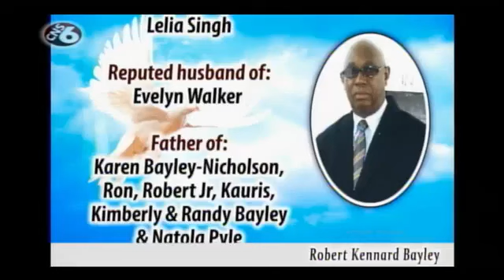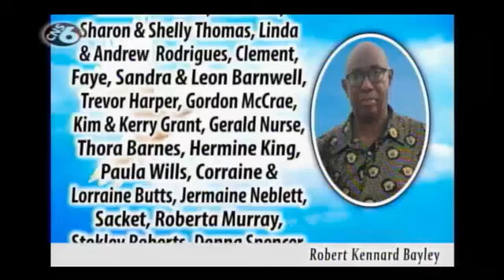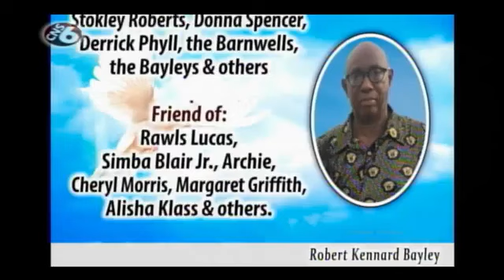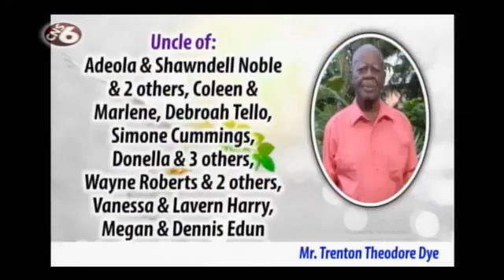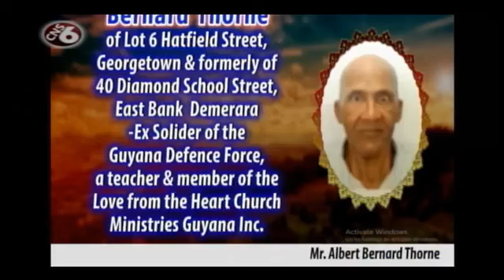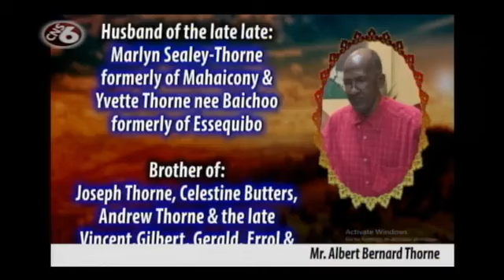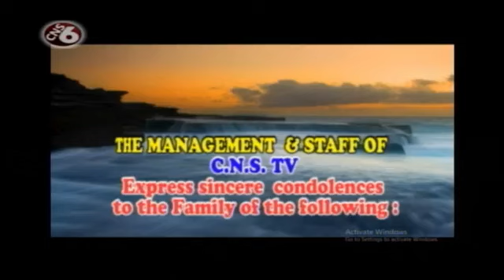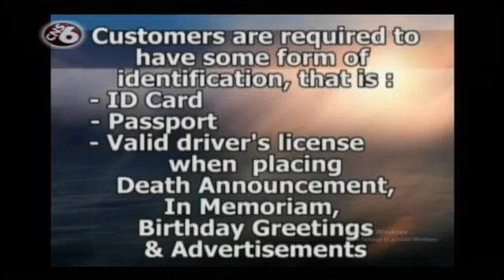Death Announcements JULY 01, 2024 18:00h